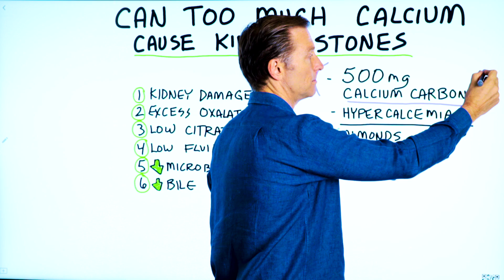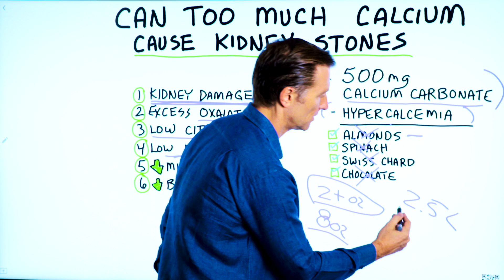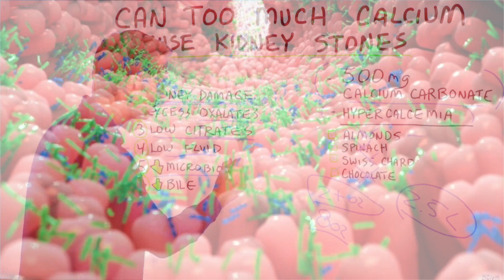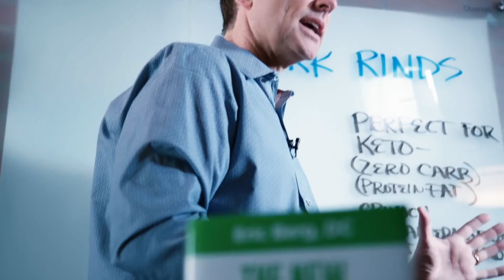Does Taking Too Much Calcium (Hypercalcemia) Lead to Kidney Stones? – Dr.Berg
Does too much calcium cause kidney stones? Here’s what you need to know.

Timestamps
0:00 Does taking calcium lead to kidney stones?
0:12 Calcium carbonate, hypercalcemia, and kidney stone risk
0:46 Causes of kidney stones (and how to fix them)
3:54 Keto summit promo

Does taking too much calcium lead to kidney stones? We’re going to explore this topic in this video.

Studies show that taking around 500mg of calcium carbonate will increase your risk of developing kidney stones. Massive doses of vitamin D over many months can also cause hypercalcemia, which can contribute to kidney stones. However, neither of these are the primary causes of kidney stones.

The most common reasons for kidney stones are:

1. Kidney damage - years of bad dieting can cause poor kidney function. Try a healthy keto diet.

2. Excess oxalates - avoid oxalate-rich foods, including almonds, spinach, swiss chard, and chocolate.

3. Low citrates - take citrates or lemon juice.

4. Low fluid - stay hydrated! At least 2.5 liters each day.

5. Poor microbiome - improve your microbiome with probiotics and prebiotics (fiber).

6. Low bile - take purified bile salts if you have low bile or a missing gallbladder.

I hope this video helped clear up the real problems behind kidney stones and how to avoid them. I'll catch you in the next video.